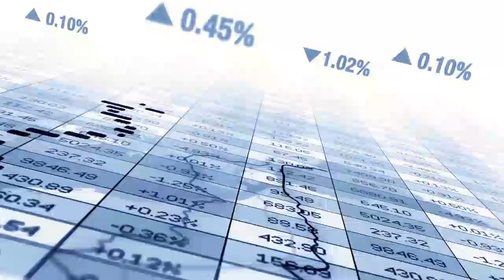3 Machine Learning Stocks to Dump Before the Damage Is Done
Here are 3 machine learning stocks to sell as the price correction continues